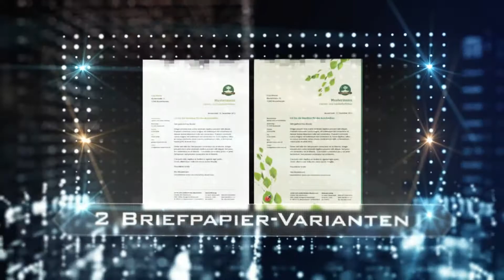Video-Training InDesign: Moderne Praxis || Trailer